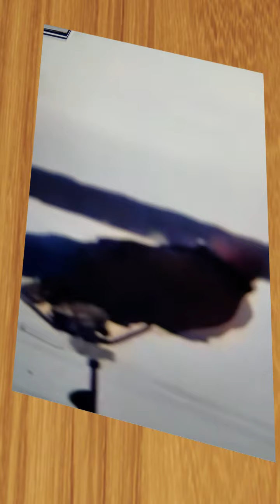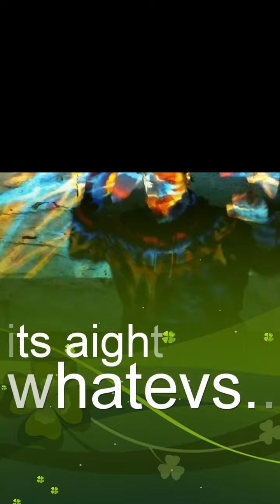1LIFE2ROCK- y u gotta b that way (Indie Rock ) DIY medal winner🤥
Recorded live at 1Life2Rock studio vid Produced with CyberLink PowerDirector 17